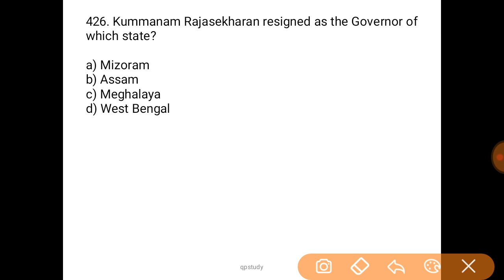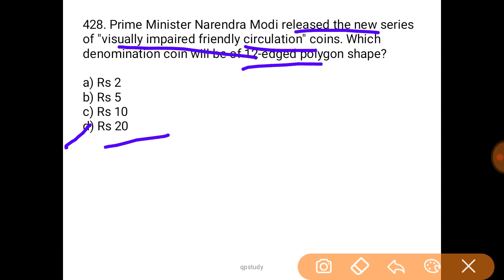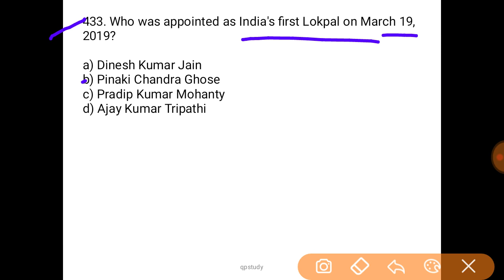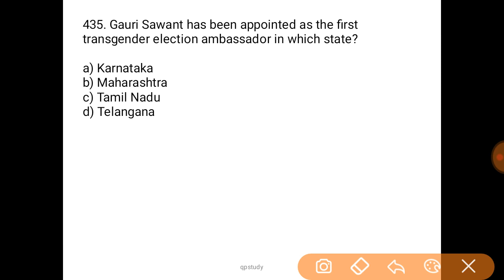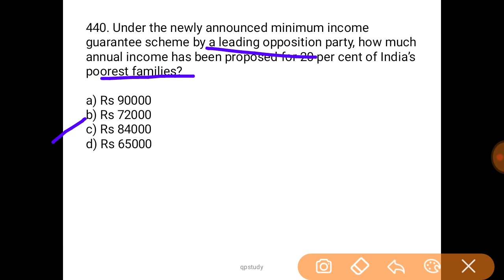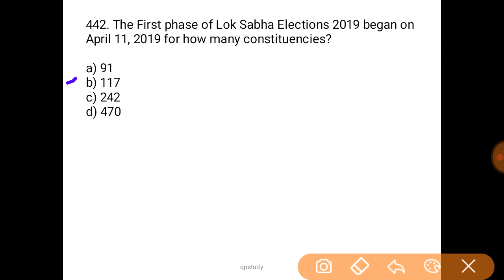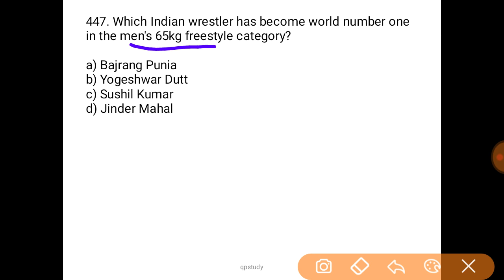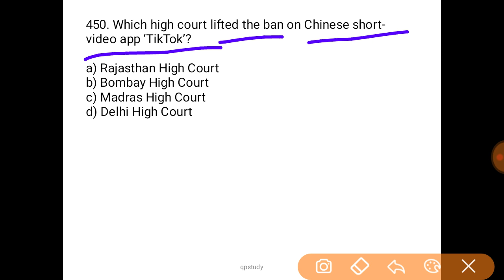Tripura RD Department | GRS Exam 2019 | 500 Important Current Affairs (Part-16)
Tripura Rural Development Department | GRS Exam 2019 | Current Affairs of India |   500 Most important current affairs model questions: in this video question no. 426 to 450 have been discussed. Everything explained in bengali i.e, explanation language is bengali. This video will help you . prepare Tripura GRS exam.